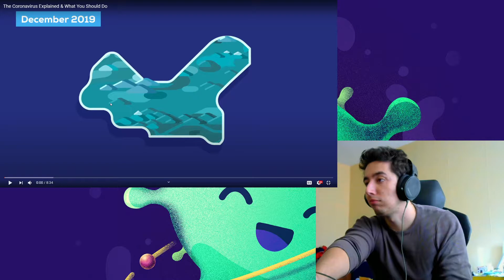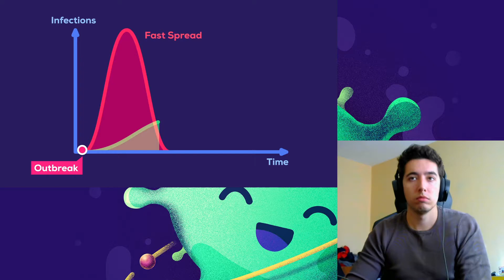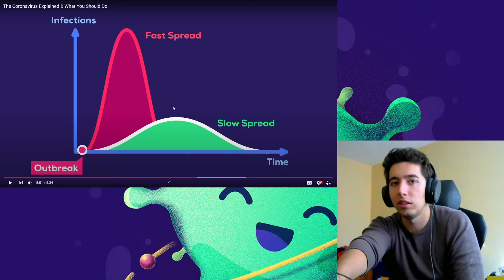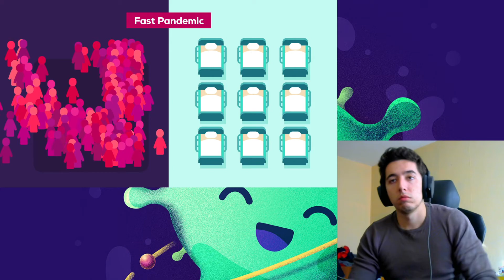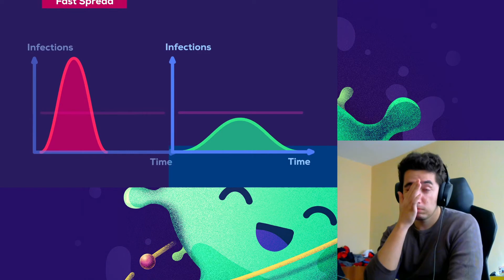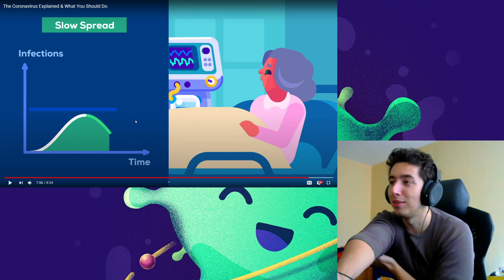The Coronavirus Explained & What You Should Do By Kurzgesagt – In a Nutshell Reaction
( thanks to Blankace )